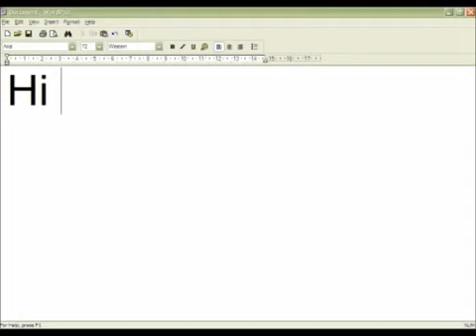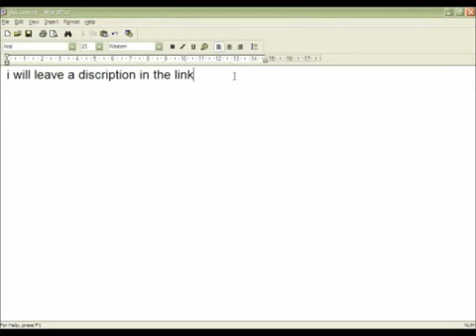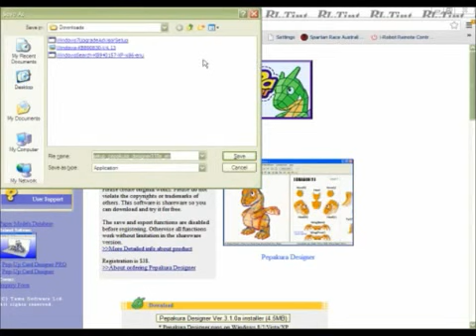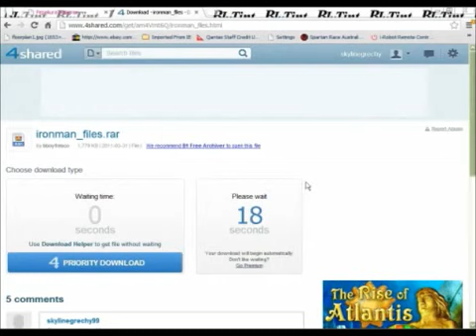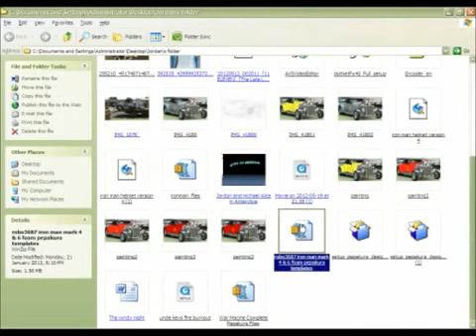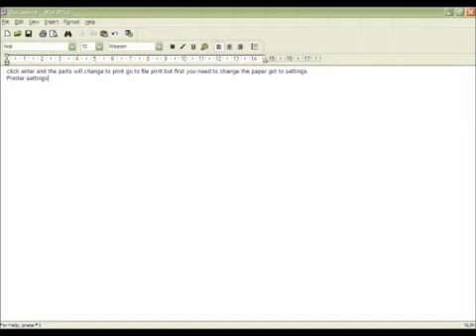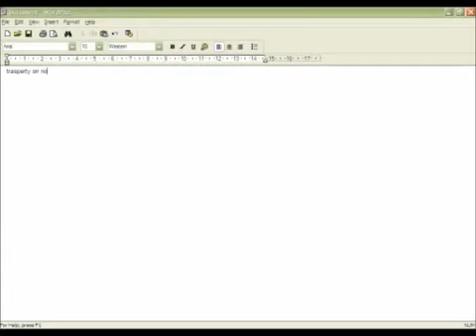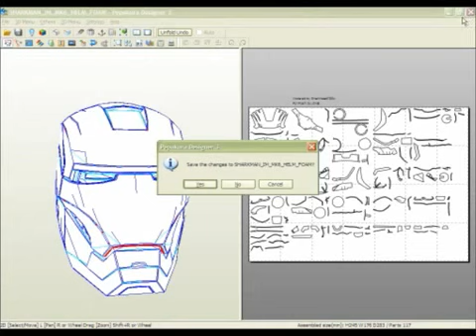Tutorial how to get and use peparkura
Iron man files Modeled by Dancin_Fool plus Sharkhead Helmet